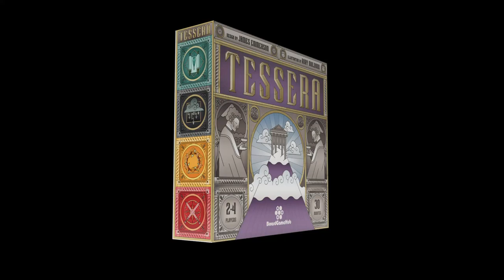TESSERA - Explication des Règles [FR]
**Une vidéo maintenant collector, car il s'agit de ma première couverture d'un projet annulé...**

Après Tranquility, le deuxième projet de BoardGameHub reste dans la même veine des fillers, avec un thème néanmoins plus froid.